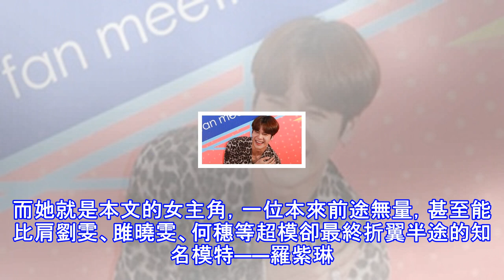本是最有希望的中國名模，搶恩師億萬富豪男友，事業慘遭封殺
這張照片中，一位模特和張智霖、袁詠儀夫婦站在一起，笑得很甜，引起了不少網友的關注。而她就是本文的女主角，一位本來前途無量，甚至能比肩劉雯、雎曉雯、何穗等超模卻最終折翼半途的知名模特——羅紫琳。羅紫琳出生於上海，183cm的身高和不錯的長相讓她在同齡人中迅速脫穎而出，早在高中時就獲得了上海國際時裝模特大賽上海賽區亞軍，隨後更是勢不可擋，接連獲得CCTV模特電視大賽合肥賽區冠軍和全國總決賽第四名，剛出道就成績斐然的她迅速引起了業界人士的肯定，成為各大秀場上的常客。 後來，她在環球小姐中國區決賽中，又以極佳的成績奪得總冠軍及最佳人氣獎，隨後的世界賽雖然沒能進入前三，但是第五名的成績也足以為她的模特履...